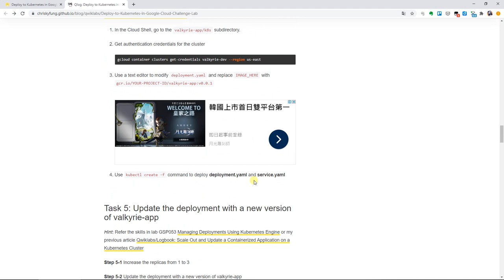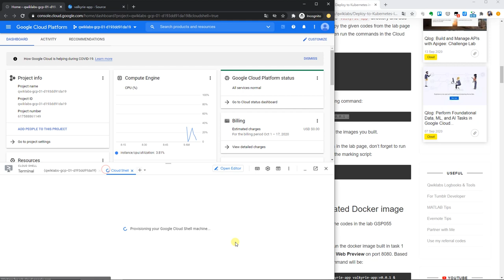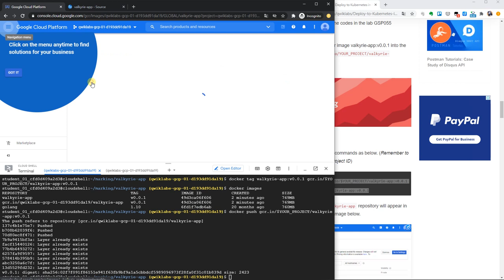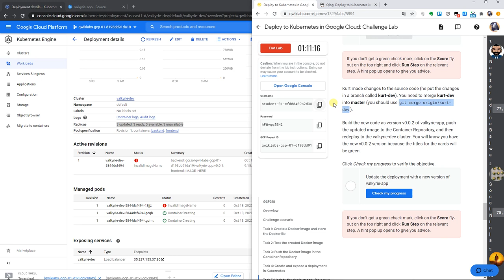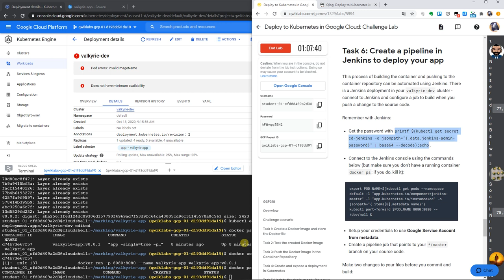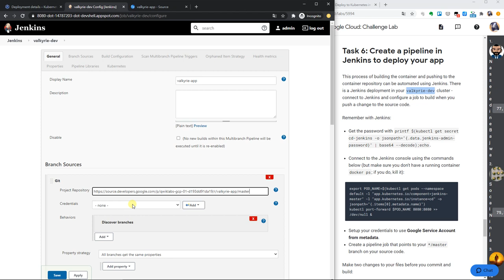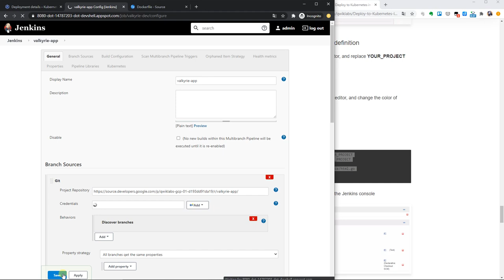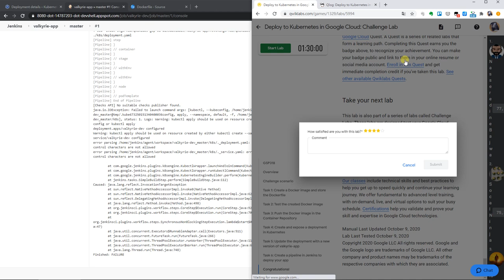GSP318 Deploy to Kubernetes in Google Cloud: Challenge Lab (Oct 2020) | 🐱‍🏍 GCP learning tour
⏱ Timestamps
00:00 Start Lab & Overview
01:18 Task 1: Create a Docker image and store the Dockerfile
03:29 Task 2: Test the created Docker image
04:01 Task 3: Push the Docker image in the Container Repository
04:54 Task 4: Create and expose a deployment in Kubernetes
06:55 Task 5: Update the deployment with a new version of valkyrie-app
09:20 Task 6: Create a pipeline in Jenkins to deploy your app
Congratulations!